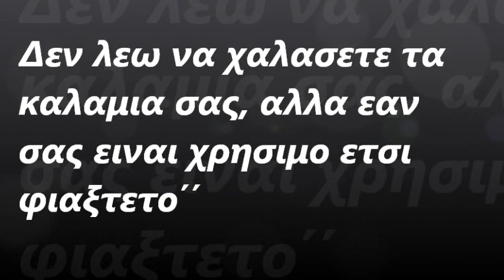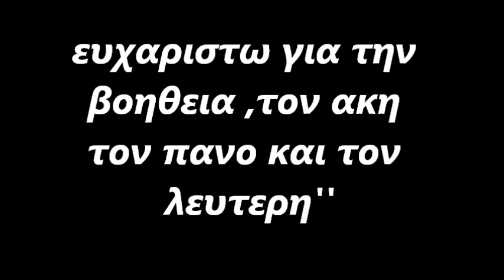fishing rig-ΣΤΑΥΡΟΣ ΓΙΑ ΤΗΝ ΚΑΛΑΜΟΘΗΚΗ ΜΑΣ'' sotos fishing.wmv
ΜΕΡΙΚΑ ΚΑΛΑΜΙΑ ΔΕΝ ΕΧΟΥΝ ΚΑΙ ΕΙΝΑΙ ΧΡΗΣΙΜΟ''